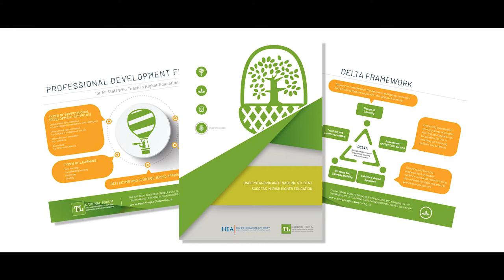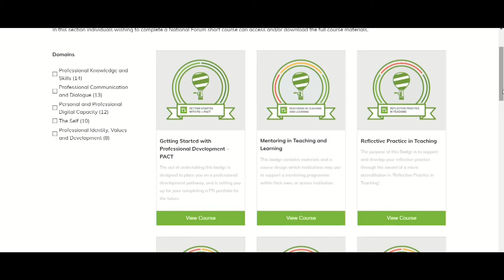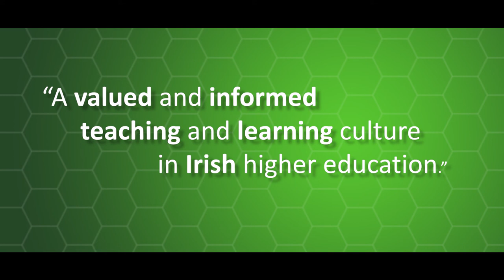National Forum for the Enhancement of Teaching and Learning in Higher Education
The National Forum for the Enhancement of Teaching and Learning in Higher Education is the national body responsible for leading and advising on the enhancement of teaching and learning in Irish higher education. We work with those who teach, learn and shape policy and practice to ensure a valued and informed teaching and learning culture in Irish higher education. We focus on the professional development of all those who teach, teaching and learning in a digital world, teaching and learning within and across disciplines, and student success.